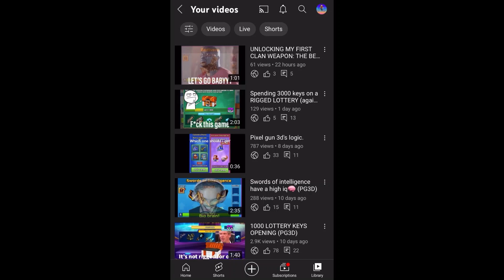THIS BACKUP WEAPON IS MORE OP THAN REBEL (PG3D)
This weapon is absolutely cracked. Maybe a bit too much. Maybe it will get a nerf